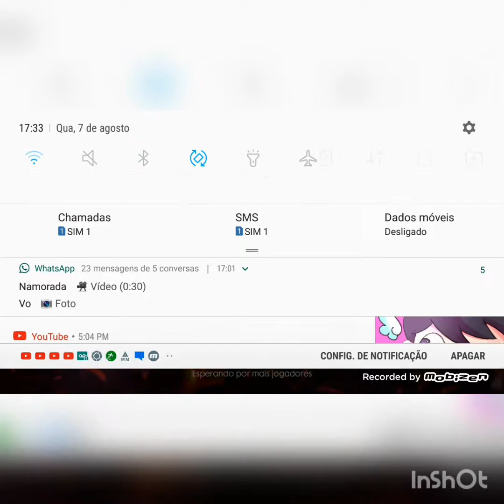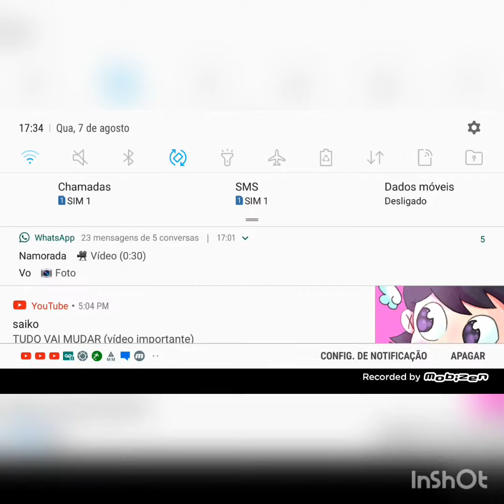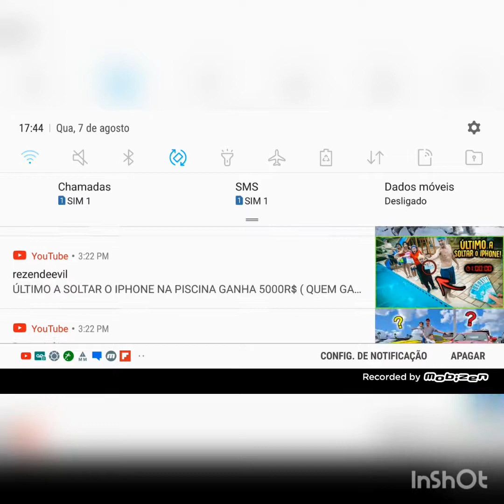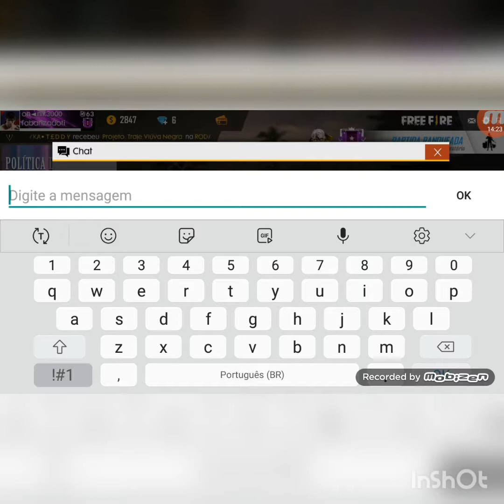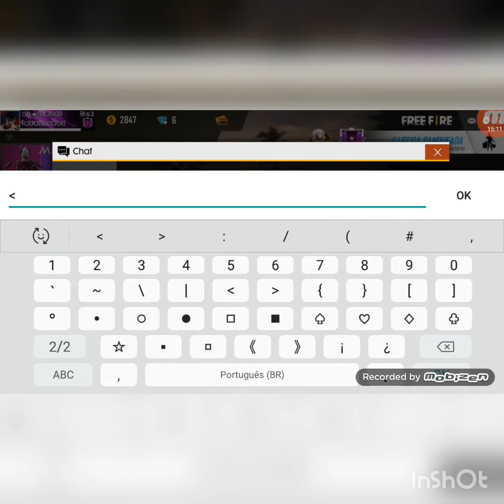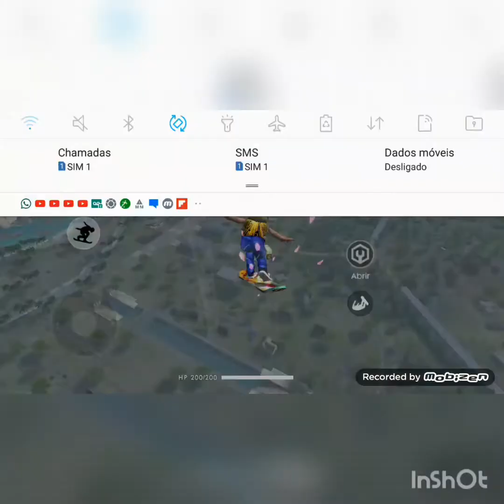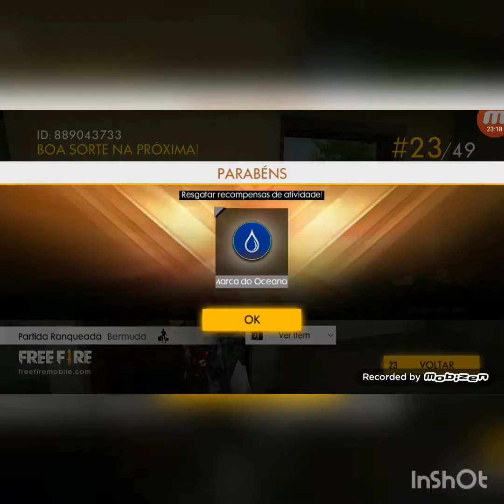Free fire (dei um capa daora)